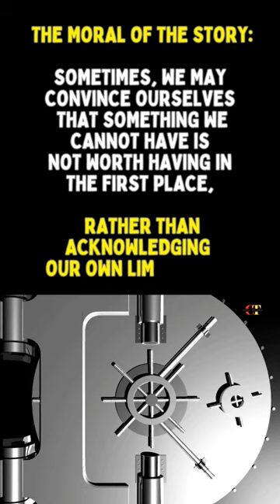The Story of Fox and Grape.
The Fox and the Grapes A fox sees a bunch of grapes on a high vine and tries to reach them but can't. After many attempts, the fox gives up and says that the grapes are probably sour anyway. Moral: Sometimes, we may convince ourselves that something we cannot have is not worth having in the first place, rather than acknowledging our own limitations.